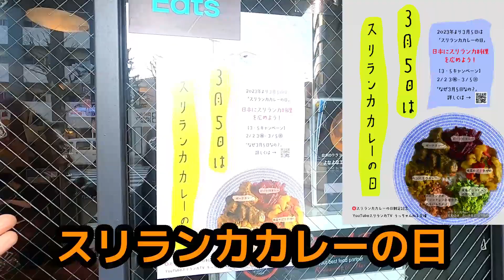スリランカカレーの日！キャンペーン中活動編VOL1 3月5日に記念イベントランチ会開催決定！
【スリランカカレーの日】キャンぺーンが始まりました！

期間中の活動の模様をレポートしていきます。

【スリランカカレーの日】参加サポーター店舗
カフェレストラン アラリヤ（新潟県南魚沼市）
アキフーズ スリランカレストラン 浦和店（埼玉県さいたま市）
スリランカ料理 kamukamu 幸手店（埼玉県幸手市）
Spice Shot（埼玉県幸手市）
JAPAN ARALIYA レストラン＆バー（千葉県富里市）
アハサ食堂（千葉県四街道市）
エレファントハウス（千葉県市川市）
ファミリーケータリン（神奈川県横浜市）
アプサラレストラン＆バー（東京都新宿区）
BANDARA LANKA（東京都新宿区）
FUSHA tea lounge（東京都世田谷区）
The Village スリランカレストラン（東京都日野市）
スリランカ料理 ラサハラ（大阪府大阪市）
スリランカキッチン クルンドゥ（京都府京都市）
印度亜 インドア（島根県松江市）
ヘラ味屋 (福岡県福岡市)
オスアシリ アーユルヴェーダダイニングサロン(福岡県福岡市)

※順不同、上記は2月23日時点での協力店一覧となります。

ぜひご一緒にスリランカカレー盛り上げていきましょう～♪

【お知らせ】 3月5日は「スリランカカレーの日」キャンペーン！って何するの？

スリランカカレーの日！3月5日 キャンペーンスタート是非ご一緒にスリランカカレー盛り上げていきましょう～

＊【スリランカカレーの日】を記念して
サポーター店である東京・西早稲田のアプサラさんにて
イベントランチ会を開催します！

2023年3月5日(日)スリランカカレーの日
店舗　アプサラ レストラン&バー
住所　東京都新宿区西早稲田3丁目19-1 いせかねビル1階
アクセス　東京メトロ副都心線西早稲田駅1出口から徒歩約5分
　　　　　東京メトロ東西線高田馬場駅7出口から徒歩約7分
メニュー　【スリランカカレーの日】記念スペシャルランチプレート(メインはチキン)
　　　　　　選べる乾杯ドリンク1杯 ライオンビール(ラガーOrスタウト)
　　　　　　または自家製ジンジャービア(ノンアルコール)またはウーロン茶
　　　　　　デザートスリランカの定番デザート ワタラッパンと食後の紅茶
会費　　　　3,000円(税込)
募集　　　　18人様 定員に達し次第締め切り
　　　　　　または　Twitter、Instagram　DMにて

スリランカカレーを食べて、話て、投稿して
盛り上げていきましょう～

皆さんのご参加をお待ちしております。

本日のお店
Apsara Restaurant&Bar

住所　東京都新宿区西早稲田3-19-1 いせかねビル１階

＊営業日、またメニュー等については、お店のホームページ等で事前にご確認をお願い致します。

┃・TikTok　ucchan_srilanka うっちゃん スリランカ
┃・instagram 「uchalanka」スリランカ案内人